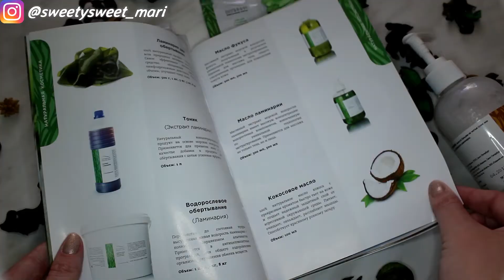НОВИНКИ бьюти рынка|Косметика ВЕЛИНИЯ| Бюджетная ПРОФ косметика|Sweetysweet Mari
В этом ролике я поделюсь с Вами новинкой - БАЛЬЗАМОМ-ВУАЛЬЮ, которая не требует смывания от бренда ВЕЛИНИЯ!!!
Оф.сайт, где можно заказать косметику ВЕЛИНИЯ:
Вы можете меня найти :

Моя партнерская программа VSP Group. Подключайся!

BeautyHome.me - 63aff831